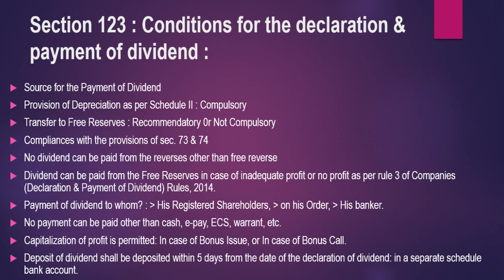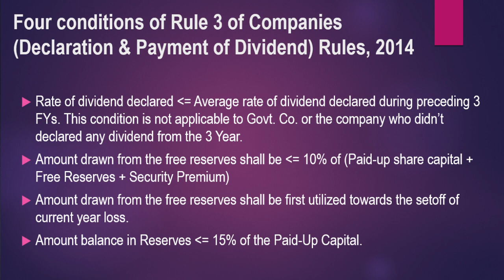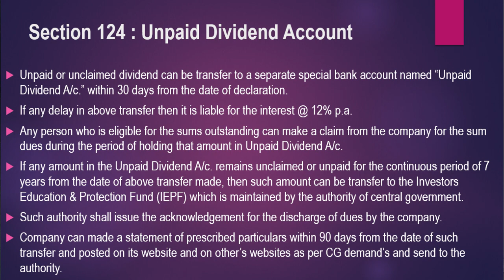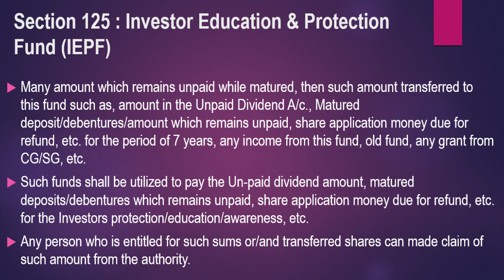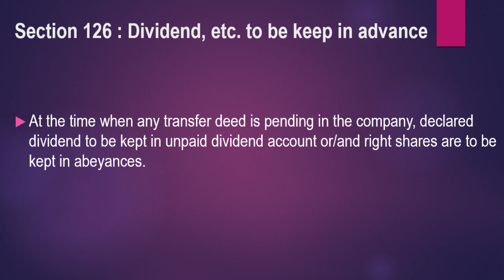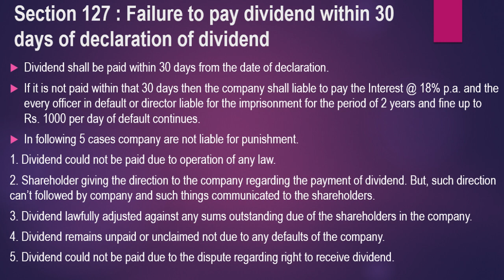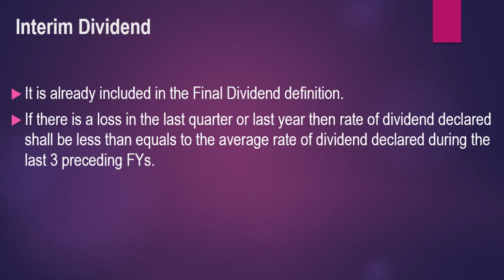CA Final Corporate Law : Chapter VIII : Declaration & Payment of Dividend : By Vishal Saluja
This video contains the chapter VIII of the Companies Act, 2013; which contains declaration and payment of dividends with respect to Companies (Declaration and Payment of Dividend) Rules, 2014. Government Company related sections are going to be covered under separate video.